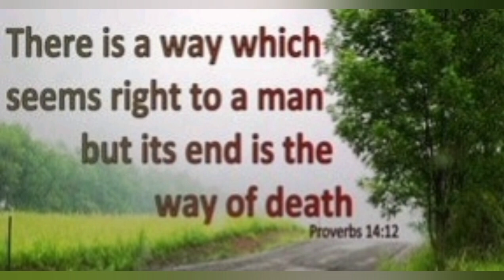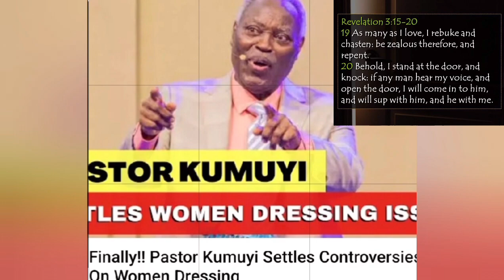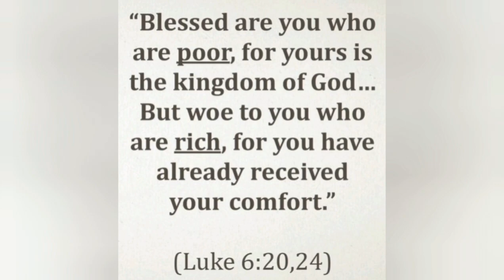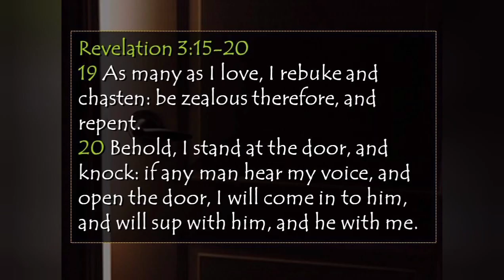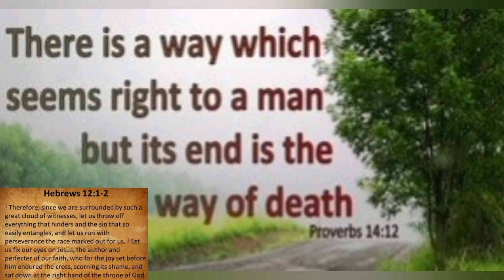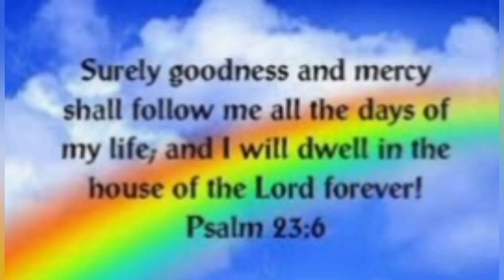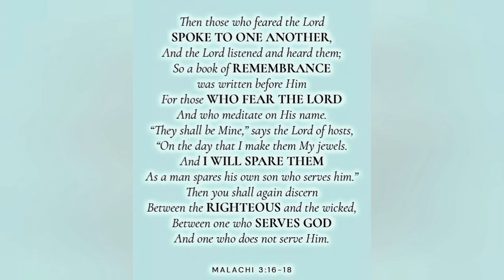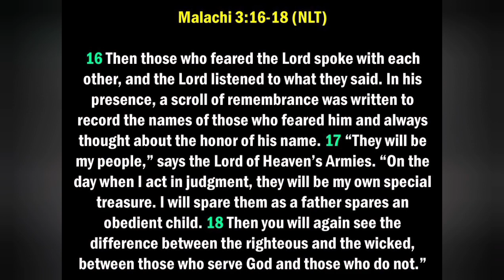PST KUMUYI IS AN ENDTIME JUDAS📣 BY HIS ADMISSION, IN LINE WITH OUR LORDS' WORD "KUMUYI IS NOT CLEAN"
TITUS 1:16 BEST DESCRIBES THESE JOHN 8:44 AND MATTHEW 23 HYPOCRITES BUSY SLAVING FOR THE GODLESS ESAU OF EZEKIEL 7:24 ⚠️

AWAITING MATTHEW 7:21-23 SOON!